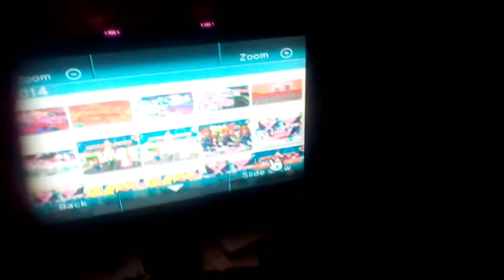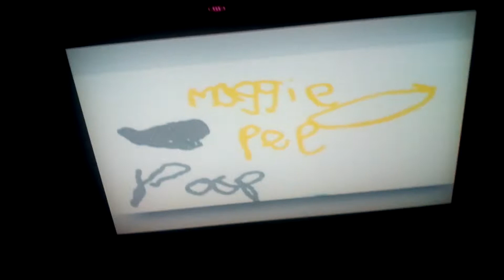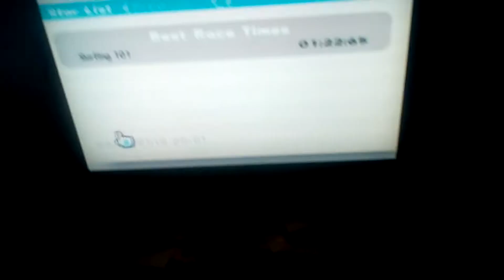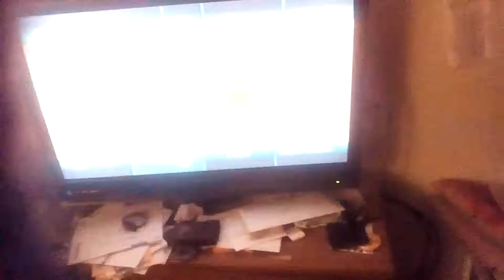Old Wii Photos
Showing off photos I took from 2014 to 2017 on the Wii. Most of these were from Kirby's Epic Yarn.

LIKE this video or Kirby might swallow you! SHARE this so other people know about my channel. I'm starting a new thing where I do premieres on Saturdays at 3 pm instead of normal uploads at 5 pm.